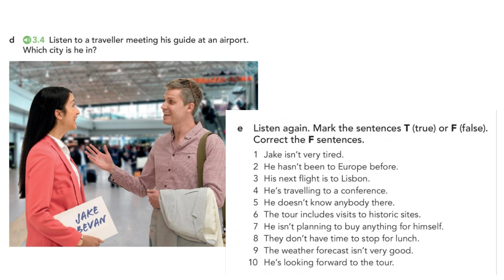ENGLISH FILE pre-intermediate. 3A. TripAside. p. 23, ex.3.4